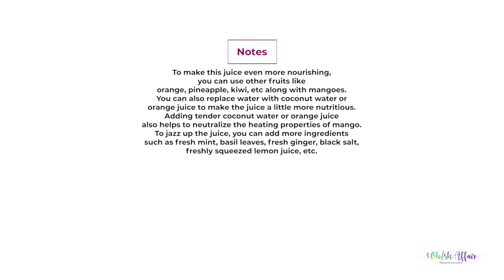Mango Juice Recipe (5 Minutes Tropical Drink, Refreshing Juice)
Ingredients
2 cups chopped ripe mangoes
2 cups water